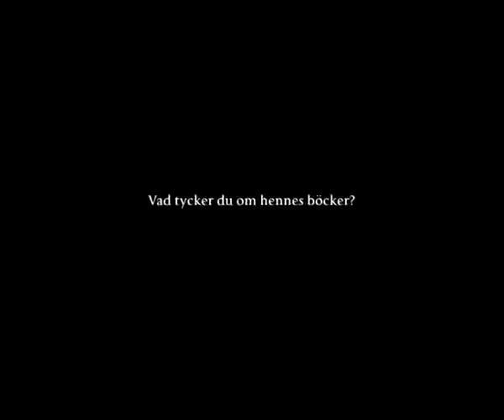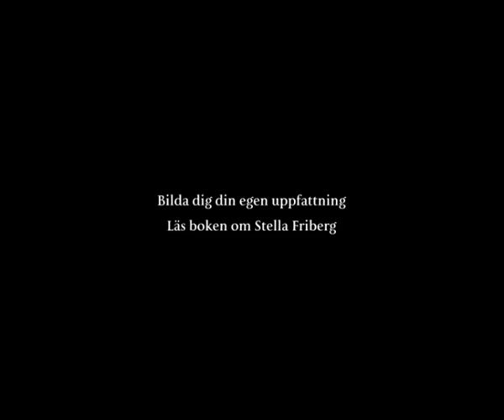Vad tycker folk om Stella Friberg?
Stella Friberg tycks ha allt en kvinna kan drömma om: en makalöst framgångsrik karriär som författare, exklusiv våning på Östermalm, en garderob fylld med designkläder, en charmerande pojkvän, sportbil och häst. Stellas böcker om Franciska Falke, en ung, självständig privatdetektiv i 1800-talets Stockholm, är en succé både i Sverige och utomlands. Nu ska den tionde och sista boken i serien skrivas. Och allt vore gott och väl om det inte vore för en läcka i badrummet.